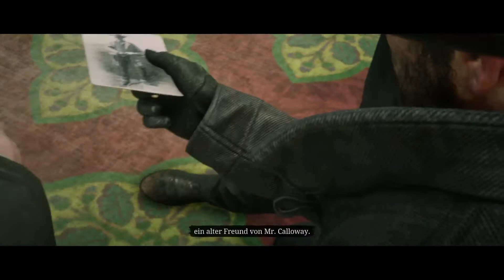Jim Boy Calloway Gunslinger - Red Dead Redemption 2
Recorded On PS4 Pro
Uploaded On PC